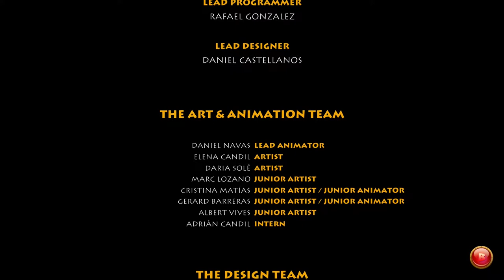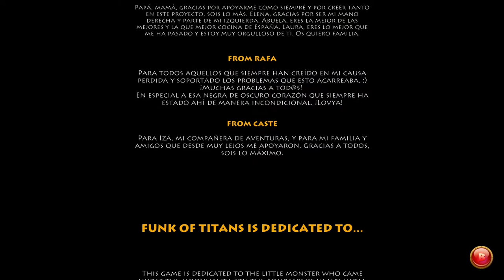Funk Of Titans: Gameplay Walkthrough END Ancient ROCK World 3 Boss Battle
Funk Of Titans :
 Walkthrough Gameplay Part 8 includes the End of World 3: Ancient Rock of the Single Player for Xbox One. This Funk Of Titans  Gameplay Walkthrough will include a Review, the Campaign missions, Pegasus levels, Achievement Guide, Weapons and Masks.

 Funk of Titans is a thrilling and addictive game, simple and fun to play but hard to master. You will control Perseus, the son of Zeus and protector of the legendary holy music: the Funk. Run across the ancient greek mythology, risk your life jumping over crazy platforms, collect funk vinyls, beat enemies, wear epic costumes, ride the legendary Pegasus and smash the rap, the pop and the rock of the evil Musical Titans in fierce dance battles. Only one music can survive and the Funk is the music of the gods.